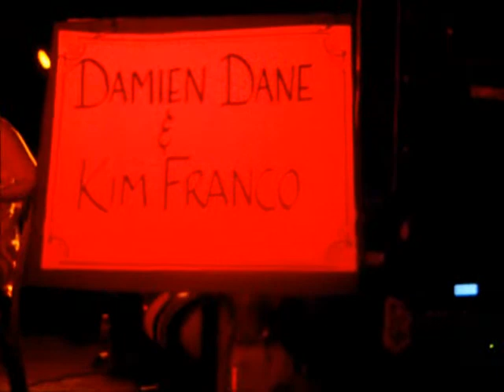Damien Dane & Kimberly Franco "Paper Dolls" LIVE at The Hi Dive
Our extremely talented friend and neighbor invited us to sing a cover of one of his tunes at his CD release party.  Thanks Joe and congrats and a marvelous and incredibly valid piece of work.